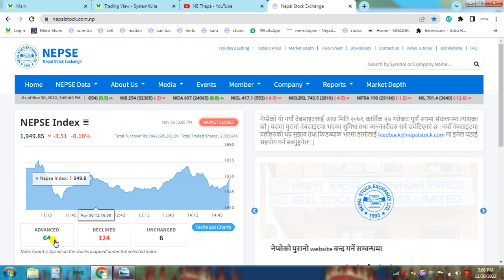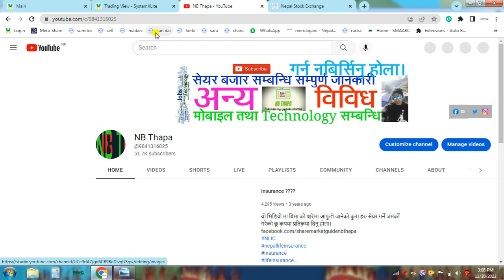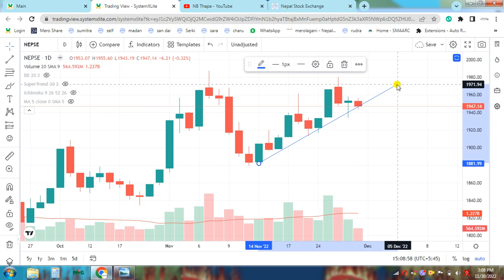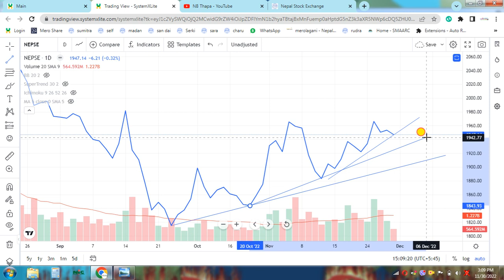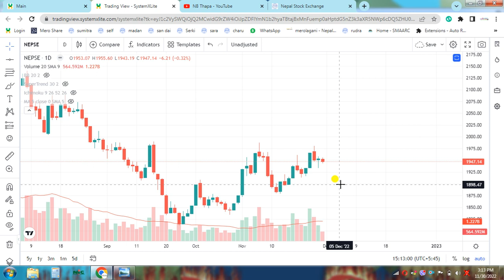Nepse Daily Update//Stock Analysis Nepal